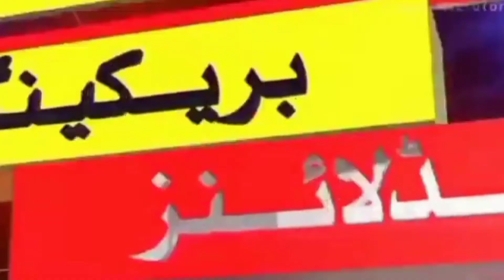PM ImranKhan Ke Jalse Me Sharamnak dances#dances#ImranNiazi#news#islamabadjalsa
PM ImranKhan Ke Jalse Me Sharamnak dances
dances ImranNiazi news islamabadjalsa Sajjad_malikدستبرداری: یہ چینل کسی بھی غیر قانونی. سرگرمیوں کو فروغ یا حوصلہ افزائی نہیں کرتا ہے۔ اس چینل کی طرف

 سے فراہم کردہ تمام مواد صرف تعلیمی اور معلوماتی مقاصد کے لیے ہے۔

کاپی رائٹ ڈس کلیمر: - کاپی رائٹ ایکٹ 1976 کے سیکشن 107 کے تحت، تنقید، تبصرے، خبروں کی رپورٹنگ، تدریس، اسکالرشپ اور تحقیق جیسے مقاصد کے لیے مناسب استعمال کے لیے الاؤنس دیا جاتا ہے۔ منصفانہ استعمال کاپی رائٹ شدہ مجسموں کے ذریعہ اجازت شدہ استعمال ہے جس کی دوسری صورت میں خلاف ورزی ہوسکتی ہے۔ غیر منفعتی، تعلیمی یا ذاتی استعمال کی تجاویز